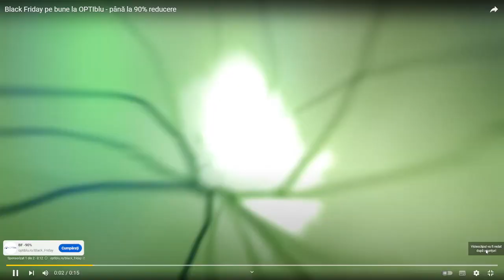CUM VI S-A PĂRUT BONEL LA URBANIST ? ( extras de pe live )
✨Salut! Dacă îți place ceea ce fac mă poți susține cu un like (dislike) sau un share
Multumesc